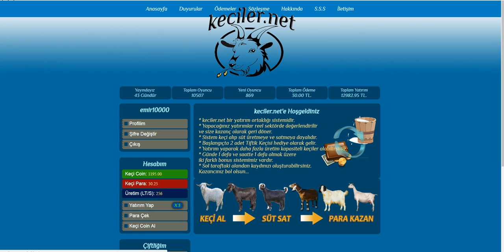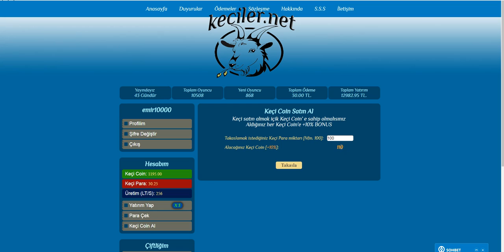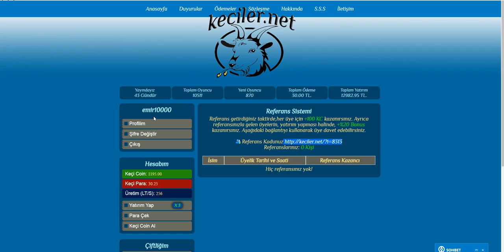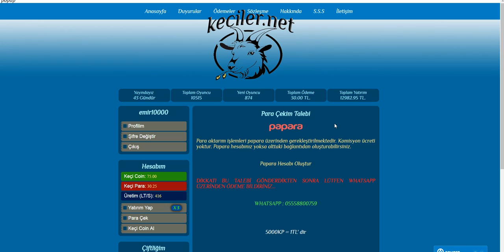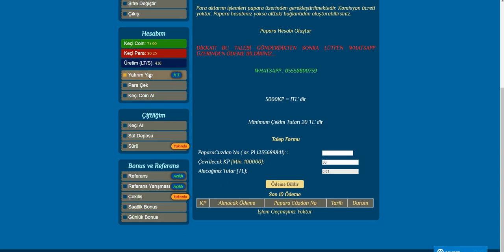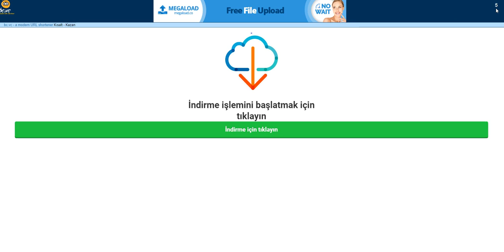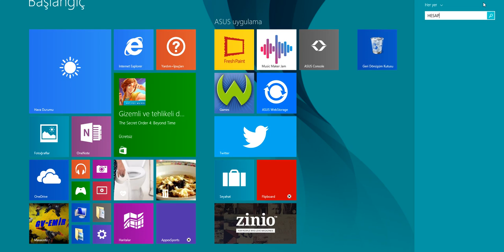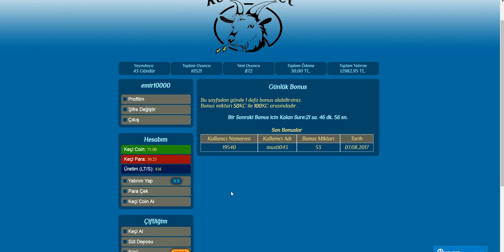Para kazandıran bir internet sitesi